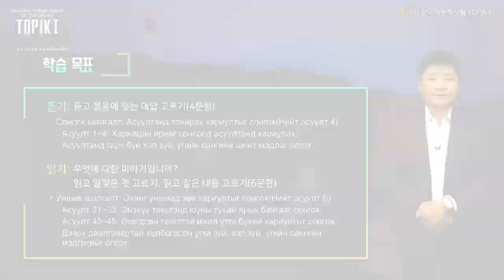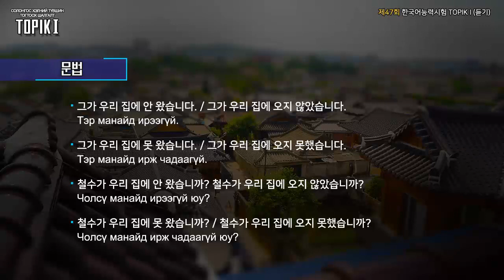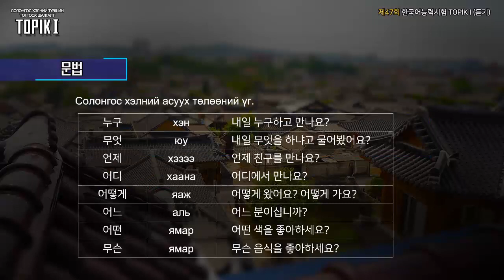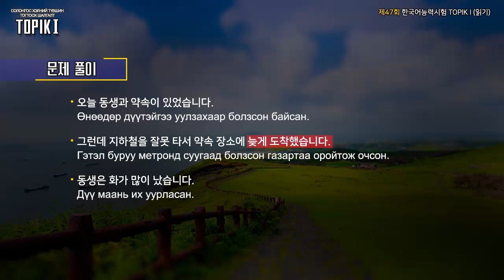TOPIK I Mongol 15